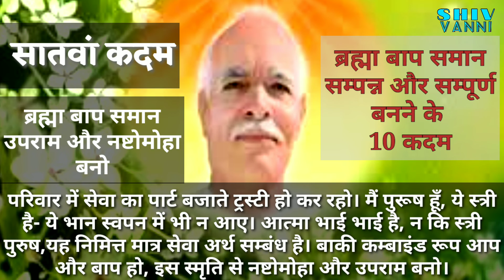ब्रह्मा बाप समान सम्पन्न और सम्पूर्ण बनने के 10 कदम - सातवां कदम || shiv vanni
ब्रह्मा बाप समान सम्पन्न और सम्पूर्ण बनने के 10 कदम - सातवां कदम